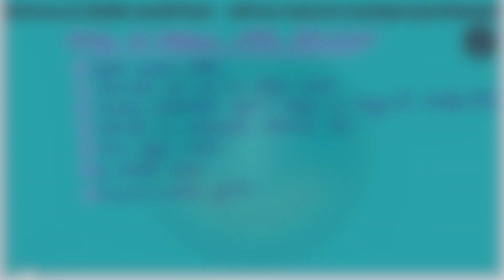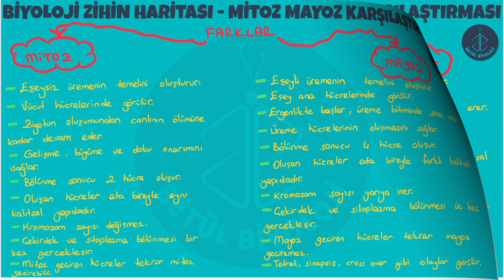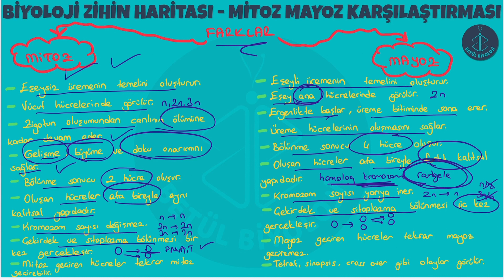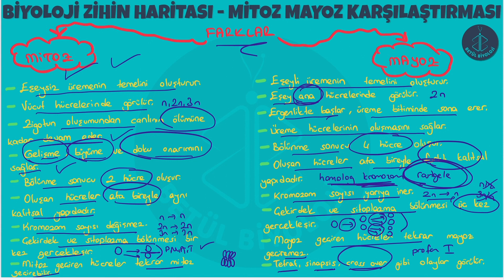Mayoz ve Mitoz Bölünmenin Karşılaştırması | 10. Sınıf Biyoloji | Zihin Haritası | TYT Biyoloji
10. Sınıf Biyoloji, TYT Biyoloji, Mayoz ve Mitoz Bölünme nin Karşılaştırması Konu Anlatımı (Hücre Bölünmeleri) "Zihin Haritası" videosuyla konu anlatımı yaptım. Umarım yararlı olmuştur.
Sorularınız varsa yorumlara yazabilirsiniz.

Video Bölümleri 📽
00:00 Açılış
00:04 Giriş
01:11 Mitoz ve mayozun ortak özellikleri
04:53 Mitoz ve mayozun farkları